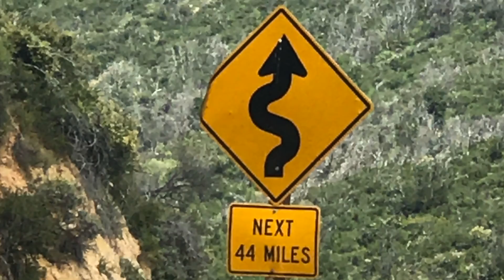Copy of 2017 MV TVL Road trip